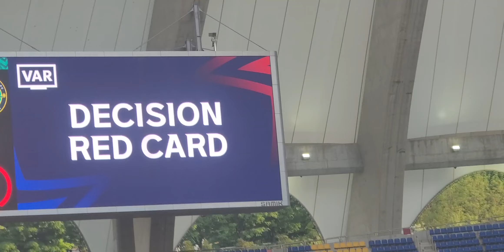부산아이파크 권성윤 레드카드 😭😭😭😭